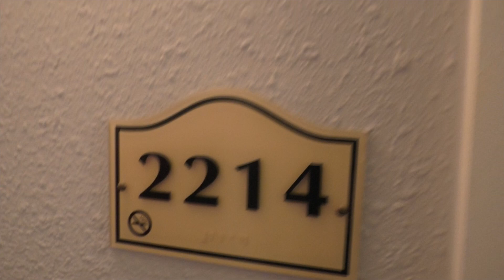Island House 2214